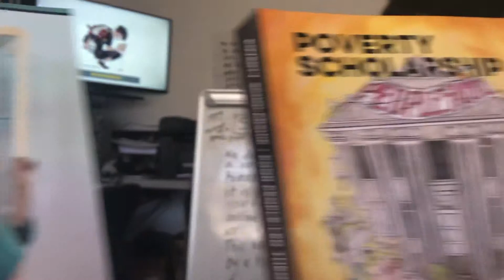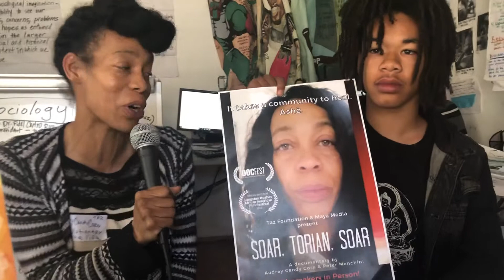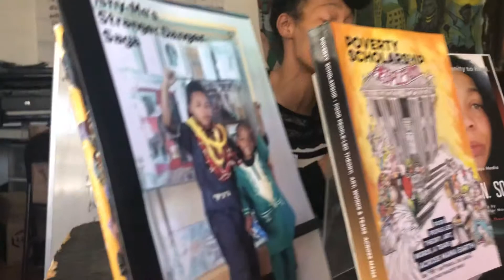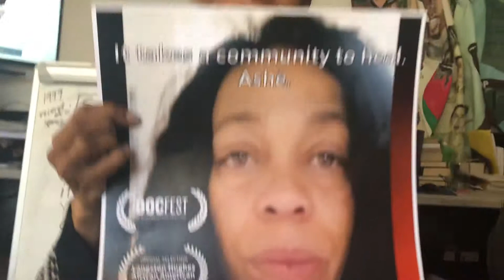Youth Poverty Skolaz Radio final#2 -Soar Torian Soar